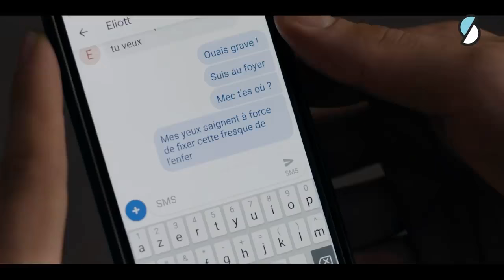Strawberries and Cigarettes || Lucas & Eliott [+3.08]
Song: Strawberries and Cigarettes by Troye Sivan
Show: Skam France
Characters: Lucas Lallemant and Eliott Demaury